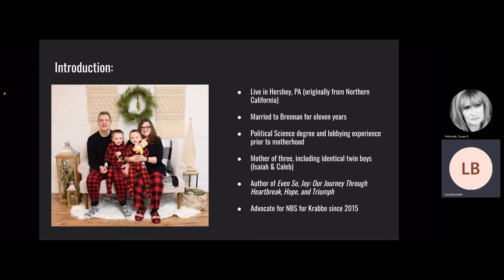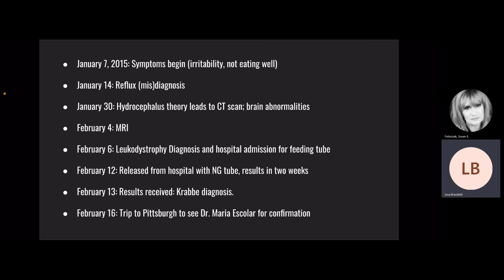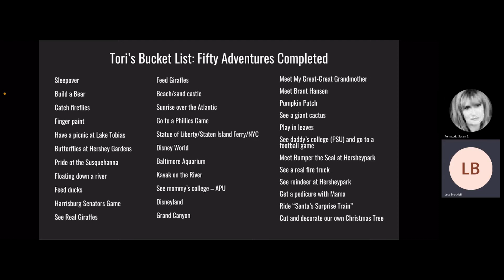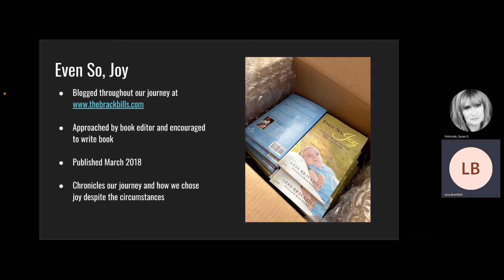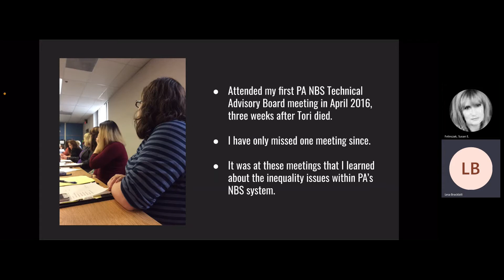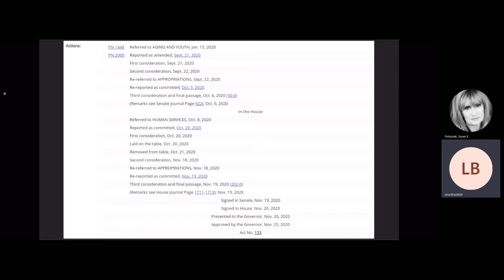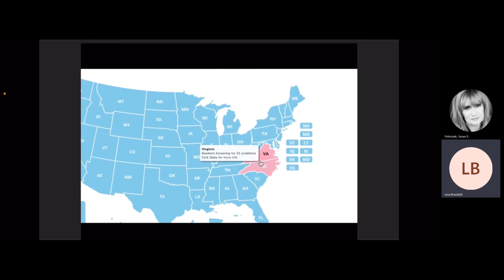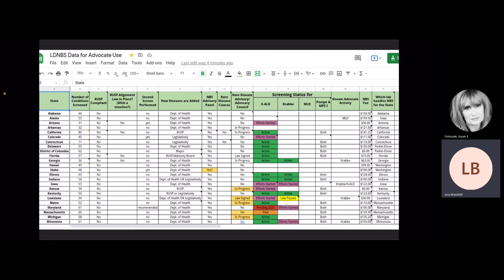Lesa Brackbill - Krabbe and Newborn Screening Presentation to PerkinElmer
Lesa Brackbill tells the story of Tori Brackbill's journey with Krabbe Disease and her advocacy efforts for Newborn Screening for Krabbe and the formation of the Leukodystrophy Newborn Screening Action Network